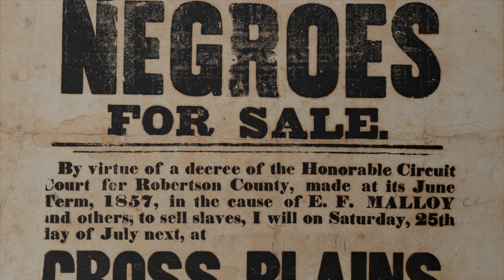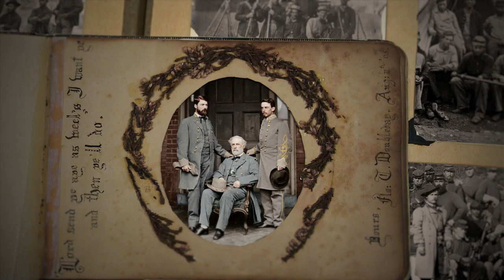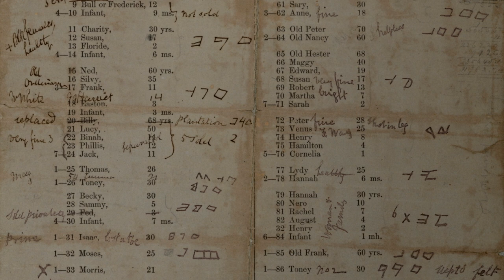"The Prayers of Both Could Not Be Answered" Official Trailer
"The Prayers of Both Could Not Be Answered"  Official Trailer (Lincoln's Religion in His Second Inaugural)

Presented by: The National Museum of American Religion
Written and Directed by: Danny Drysdale

Including Exclusive Interviews with:  Derek Hicks, Alexis Wells-Oghoghomeh, Rosetta Ross, Condoleezza Rice, Ron White, and Ed Larson

Produced by: Danny Drysdale
Production Company:  eight little crickets film
Executive Producers:   Christopher Stevenson, Heather Kahlert, Britte Sappington
Associate Producer:  Mario Deangelis

Director of Photography:  David Azimbadze
Music and Score: Christen McCardle
Motion Graphics:  Sean Pierce
Sound and Mix:  Joseph Belliston
Production Assistant: Lawrence Hatti

Story and Edit Consultants: Colleen Prior, Jordan Watkins, Darin Lowder, Ron White, Jenny Latchman-Atkins

Running Time: 36:00